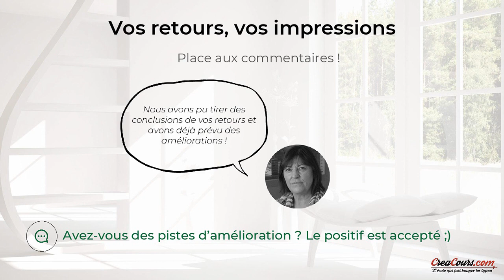Les questions d'élèves - Formation Décorateur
Accédez aux différentes questions d'élèves sur la formation Designer Décorateur d'intérieurs :
00:49 Doit-on savoir manipuler Photoshop ?
01:34 Le rendu dessin est-il pertinent pour les architecte ?
03:09 Est-ce qu'on apprend à se détacher de nos gouts personnels au profit du client ?
04:15 Faut-il privilégier les représentations sur papier ?
05:44 N'est-il pas trop tard pour démarrer la formation ?
06:28 Peut-on intégrer la formation sans expérience ?
08:29 Allons nous ouvrir un groupe d'entraide ?
08:55 Quels logiciels sont à télécharger en tant que débutant ?
09:57 Y a t il des tarifs étudiants pour les logiciels ?
10:30 La formation est-elle compatible avec une vie de famille ?